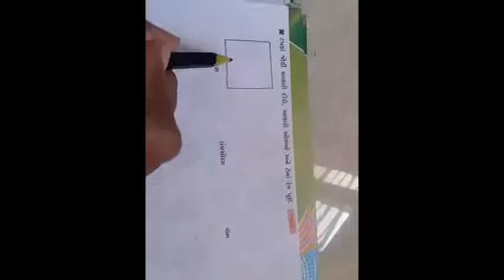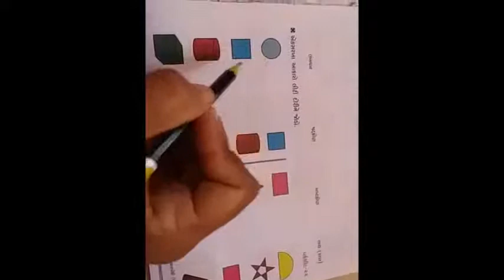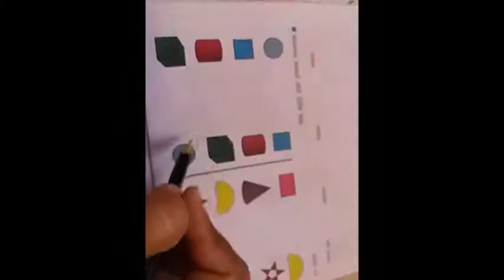Std-1 (Guj.Med.) Sub- Maths